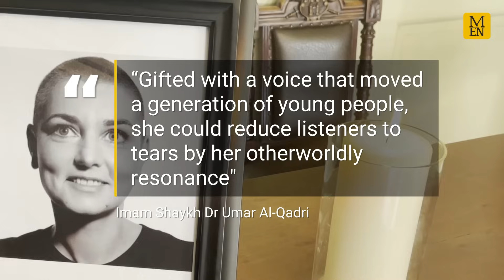Sinead O'Connor funeral: Hundreds pay respects in Bray, County Wicklow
There was a caldron of emotions as complex as one of Sinead O’Connor’s albums in the Irish town she called home for 15 years when well wishers gathered to say a final farewell to the singer.

The seaside town of Bray gave O’Connor a relatively quiet life for 15 years in an understated house on the main street overlooking the Irish Sea.

The house, Montebello, has become a place of pilgrimage for O’Connor’s fans since news of her death last month, with crowds arriving daily to lay flowers and reflect on her life and music.

A simple pink chair sits outside the pink-framed conservatory, with pink flowers, candles and a photo of the singer, as well as a host of floral tributes.

As a private funeral service took place on Tuesday morning, the crowd of well wishers gathered in Bray swelled until the Strand Road was lined along the route where the funeral cortege was due to travel to allow her fans

Visitors from across the world along with locals, campaigners and those who simply love O’Connor’s music sang, wept and danced together as a Volkswagen camper van played some of her most powerful tracks across the packed street including Mandinka and Nothing Compares 2 U.

When the van left to join the funeral procession, the crowd struck up O’Connor’s music themselves and many shared flowers they had brought.

As the cortege arrived, accompanied by Bob Marley’s Natural Mystic, applause broke out as the hearse drew level with well wishers and the flowers were thrown on top of the vehicle.

The procession and the music paused outside Montebello for a moment of silence before continuing on to more applause along the street completing the singers final departure from Bray, a town that Dublin-born O’Connor was said to have loved so well.

Continue reading at Manchester Evening News:
The moment mourners at Sinead O'Connor's funeral break out into hit song outside her Irish home